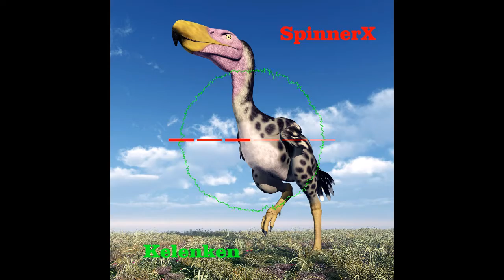Kelenken (Radio Edit) - SpinnerX